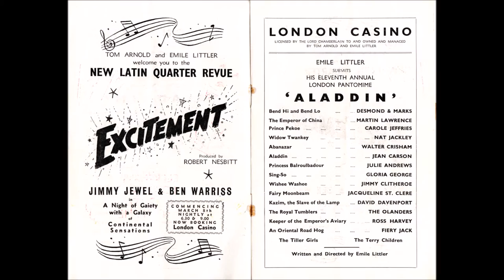Jimmy Clitheroe "Aladdin" Theatre Programme 1951/52